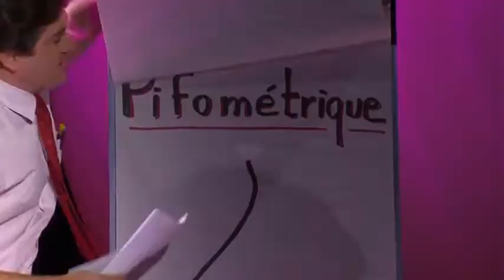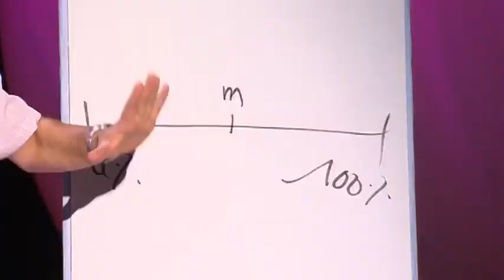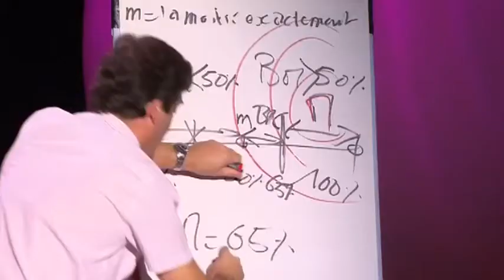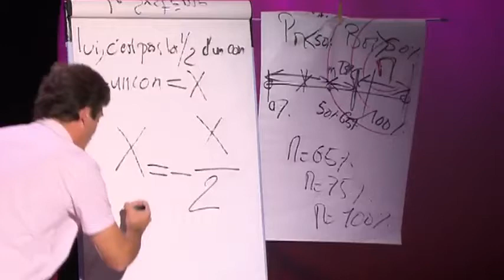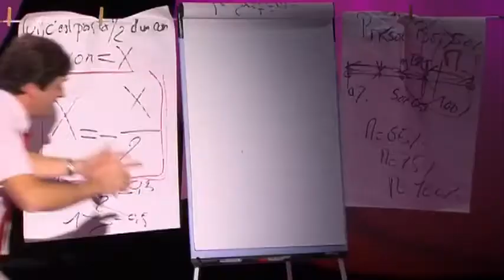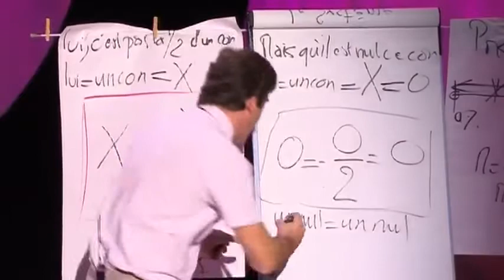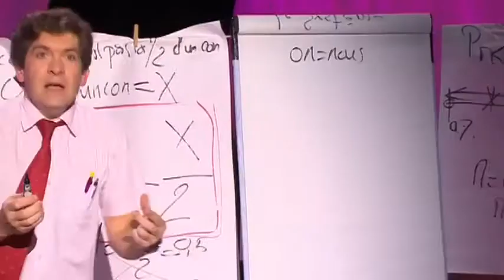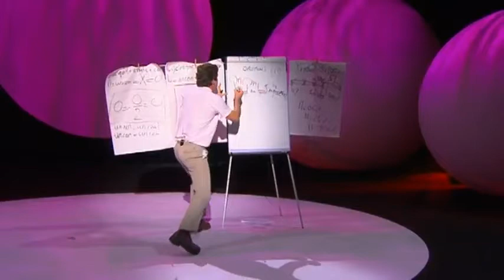Luc Chareyron : ni con ni genie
Si cet artiste n'est pas la moitié d'un con, il n'est pas non plus la moitié d'un génie ...

© 2009 - PVO Audiovisuel Multimédia - Interprète : Luc CHAREYRON - Auteur : Luc CHAREYRON - Réalisateur : Christophe FRANCK - Décor : Yves VALENTE - Création lumière : Sébastien DEBANT - Ingénieur : Pierre BUISSON - Régisseur son : Philippe BLANCHETEAU - Titre du sketch : "Eloge de la pifométrie".